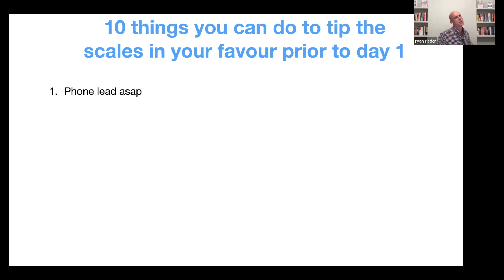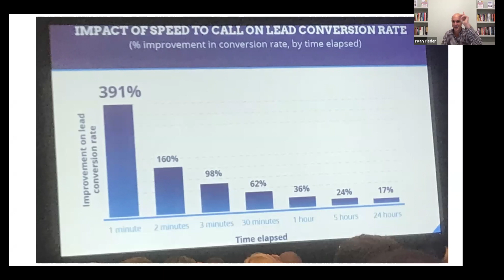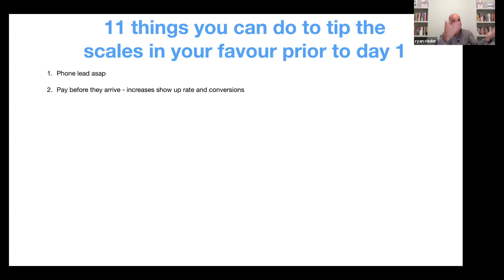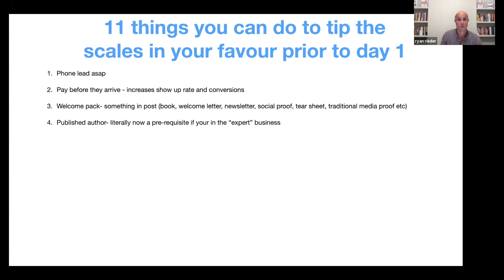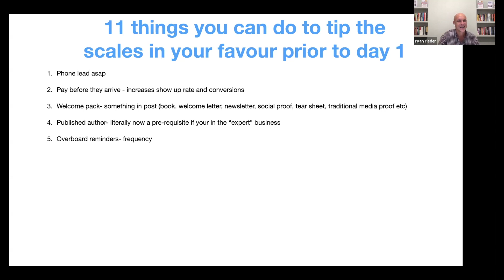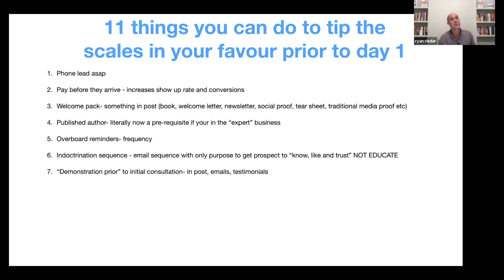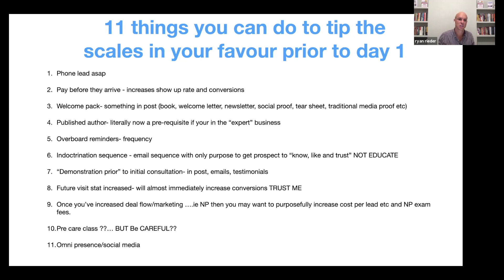Ep.105 11 Things You Can Do To Tip The Scales In Your Favour Prior To Day 1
This is my list of 11 things that you can do to tip the scales in your favour prior to day 1. I truly believe that if you even do half of this list properly you'll be in a much better place prior to your day 1.

🚨🚨 FREE Trail 🚨🚨